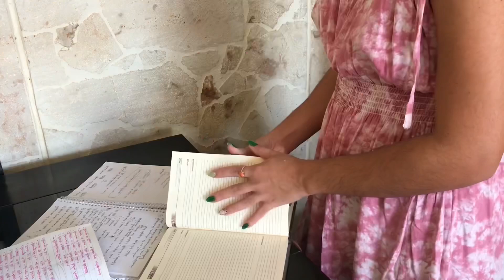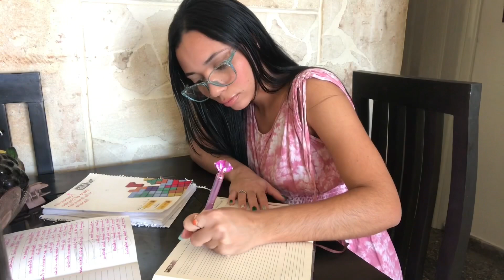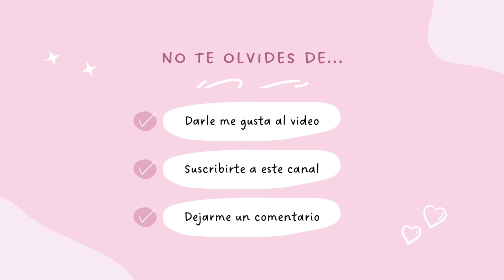MI RUTINA DE MAÑANA en CUBA *edición navideña* 🎅🏻🎄